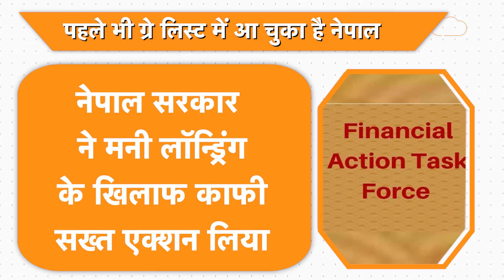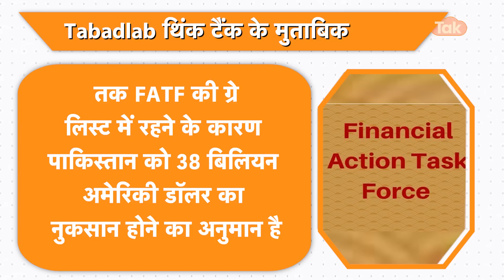Nepal In FATF List: FATF की रडार पर Nepal, ग्रे लिस्ट में आना तय, वजह कर देगी हैरान!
नेपाल के मनी लॉन्ड्रिंग और टेरर फाइनेंसिंग से जुड़े कानूनों में कई खामियां हैं. वहां इन पर बने 15 कमजोर कानूनों की पहचान भी की गई है. इन खामियों की वजह से अगर नेपाल FATF की ग्रे लिस्ट में शामिल हो जाता है तो इससे उसकी अर्थव्यवस्था पर बेहद बुरा असर पड़ेगा. हाल ही में मनी लॉन्ड्रिंग पर एशिया पैसिफिक ग्रुप (APG) के एक प्रतिनिधिमंडल ने नेपाल का दौरा भी किया था.